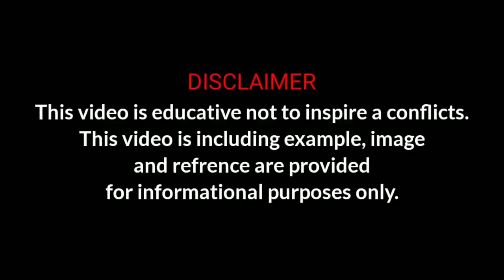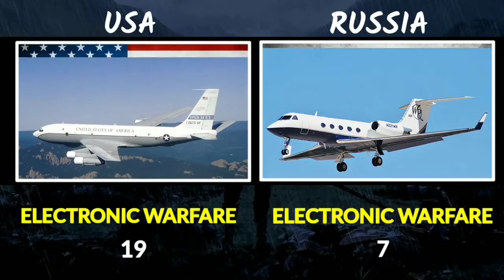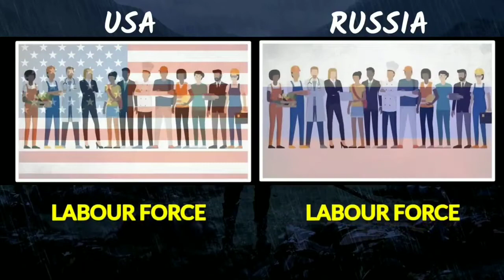USA vs Russia Military Power Comparison 2021 | Russia vs US Military Power 2021 | us vs russia army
Hello friends, in this video I have compared military power us vs Russia , see who is more powerful.

In this video I have compared the Army Airforce and Navy of both countries.

 Who's powerful military ? Army, air force & navy, power . This Video is Military Power Comparison : russia vs usa Military Power Comparison . usa vs russia 2021 . Russia Military vs usa Military Power 2021 - Russia vs america .

We have compared the Military Power of America vs russia . All about russia vs america Military Power Comparison 2021 |

Your Queries -:

us vs russia military power comparison
2021
us vs russia military power
us vs russia
us vs russia war
s vs russian military power
us vs russia military
us vs russian army
usa vs russia military power comparison
2021
2021
2021 hindi
2021 reaction
america russia military power
comparison
united states vs russia military power
comparison 2021

global fire Power
worlddata.info
 armedforces.eu

Global POWER ANALYSIS TV